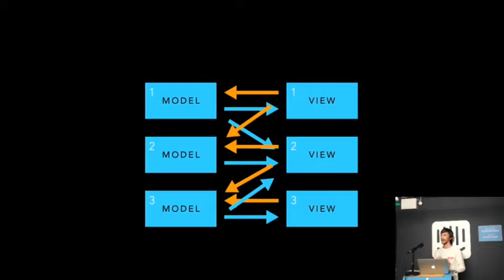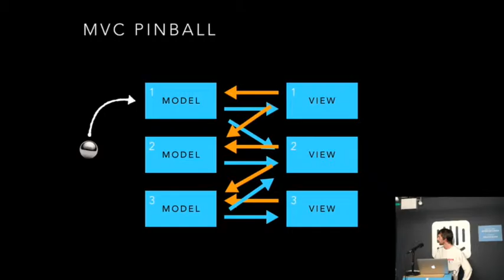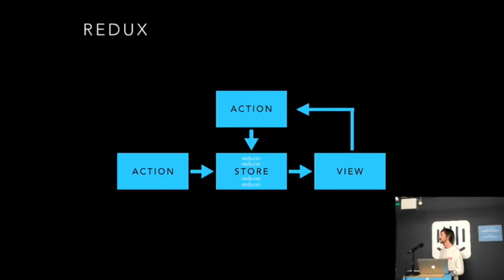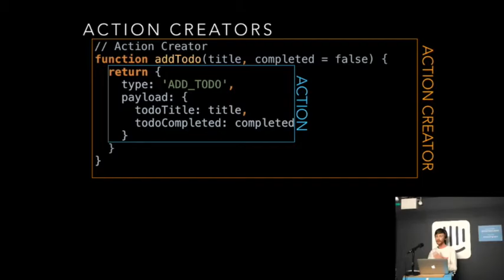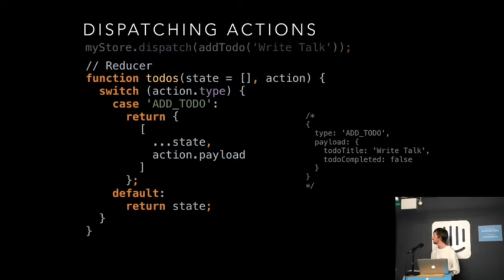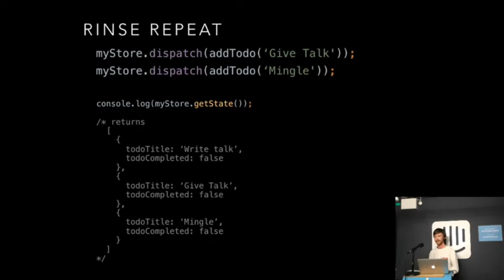Redux - Cian MacMahon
Cian MacMahon HubSpot, gives us a quick rundown on using Redux in your React apps and why to use it.

Recorded at Intercom, Dublin, Ireland